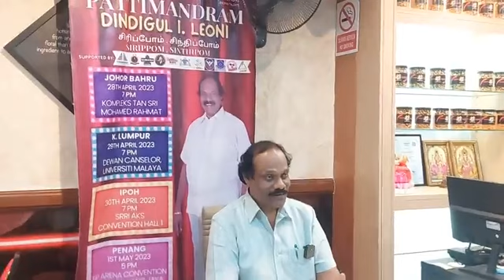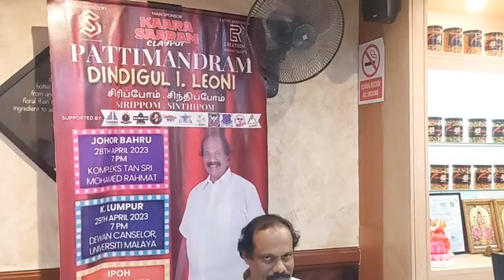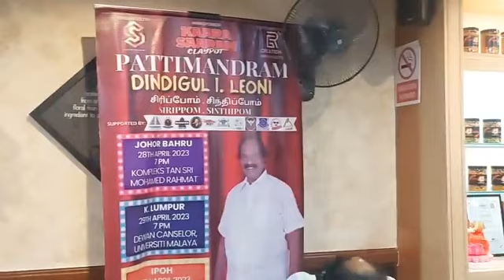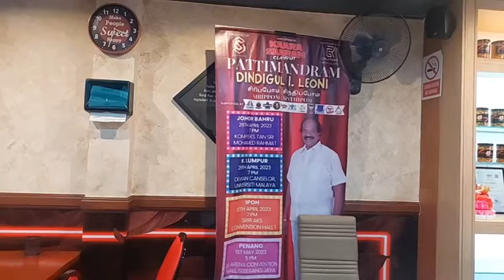Dindigul I Leoni Pattimandram in Malaysia | Press Conference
Press Conference
Dindigul I Leoni
Pattimandram - Sirippom Sinthipom
27th April 2023
Kaara Saaram Claypot Restaurant, Brickfields, KL, Malaysia

Mr S Event Management & RG Creations  Presents
DINDIGUL I. LEONI In
JB - 28th April 2023
KL - 29th April 2023
IPOH - 30th April 2023
PENANG - 01st May 2023